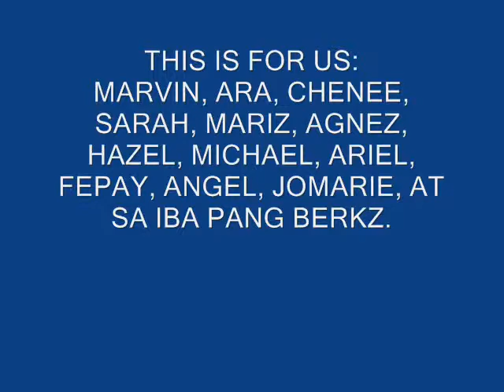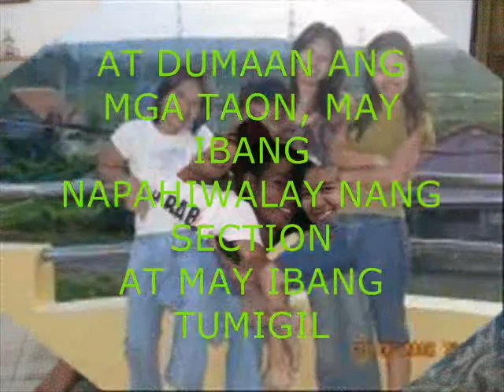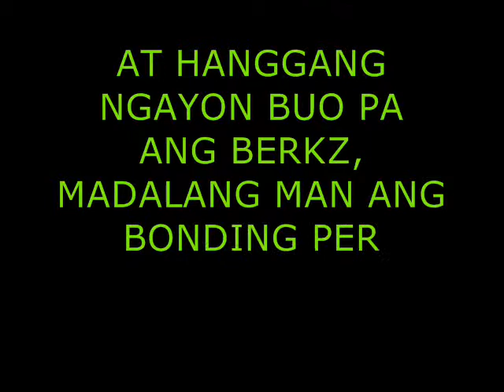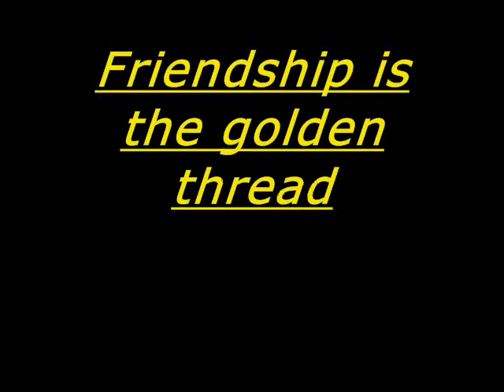BERKZ OF QUEZON PART ONE.wmv